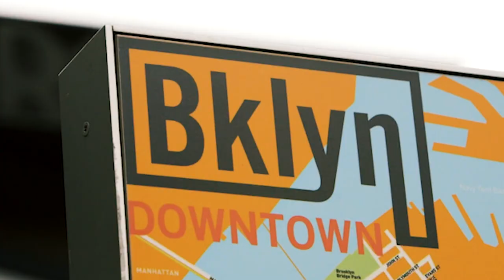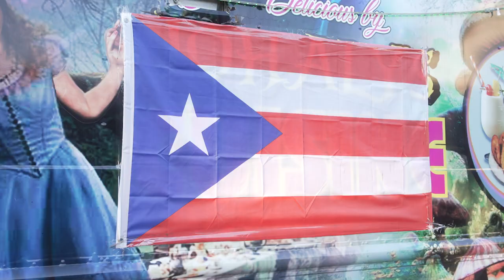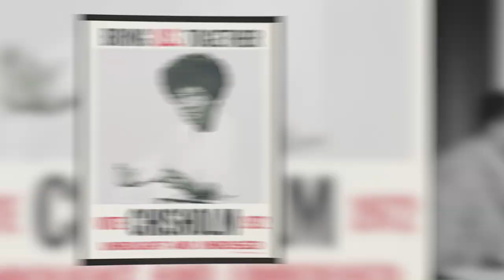SPREAD LOVE by The Intergenerational Community Arts Council (ICAC)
SPREAD LOVE is Brooklyn’s latest hip hop anthem for all generations. Filmed with love and on location in iconic spots throughout burrough, Spread Love was created by, with and for the Fort Greene/Downtown Brooklyn community by members of the Intergenerational Community Arts Council (ICAC),

The Intergenerational Community Arts Council (ICAC) is a team of NYCHA residents and neighbors from Fort Greene and Downtown Brooklyn who create values-driven arts programming by, with, and for their communities. The ICAC is proudly supported by program partners BRIC and University Settlement’s The Performance Project. For more information about the artists and the ICAC, visit BRICartsmedia.org/ICAC

SPREAD LOVE features:
Melissa Apedo
Alyssa Forte
Chastity Fryer
DaQuan Herring
Nicole Norton-Evans
Squala Orphan and Bar Boy
Tanja Richardson
Desiree Rucker
Celeste Staton
Ketriana Yvonne

Spread Love is a project of the Intergenerational Community Arts Council (ICAC).

Lyrics: ICAC members with support from Grace Galu
Songwriting facilitators: Grace Galu and Baba Israel
Vocal coach and vocal arrangement by Grace Galu
Music produced by Baba Israel with additional vocals by Grace Galu
Choreographer and ICAC Artist in Residence: Pia Monique Murray

Spread Love was recorded and mixed by Murray Trider at Ground Control Studios, Brooklyn NY

Video directed, edited, and shot by Nijah Mentor
Video produced by Baba Israel, with Jessica Sucher
ICAC Program producers: Jessica Sucher and Baba Israel
The ICAC is supported by program partners and University Settlement’s The Performance Project

Inspired by the music video Brixton Baby by Ty (In loving memory)

The Intergenerational Arts Council is supported by the Eisner Foundation; the New York City Department of Cultural Affairs in partnership with the City Council with special thanks to Council Member Crystal Hudson; the New York State Council on the Arts with the support of Governor Kathy Hochul and the New York State Legislature; and the NYC Narrative Power Network in partnership with the Fund for Public Health in New York and the NYC Department of Health and Mental Hygiene, supported by the Open Society Foundation. Additional support provided by the Culpeper Arts & Culture Program at the Rockefeller Brothers Fund and the William Talbott Hillman Foundation